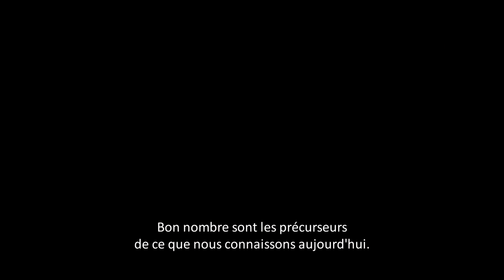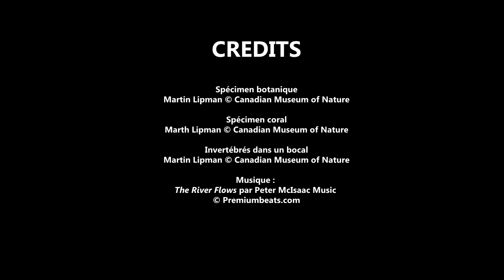En coulisses : notre fascinante collection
Venez faire un bref tour des collections scientifiques du musée. On y trouve de tout, des minéraux colorés aux gros os de baleine, en passant par de minuscules krills. Vous verrez des spécimens impressionnants et rencontrerez des spécialistes qui les étudient et les conservent.

Les 10 millions et plus de spécimens du Musée sont conservés au Campus du patrimoine naturel à Gatineau au Québec.